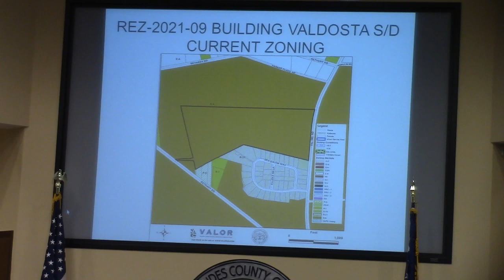7a. REZ-2021-09 Building Valdosta (0070 018), R-A to R-21, withdrawn @ LCC Regular 2021-08-10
Lowndes County Board of Commissioners - Regular Session - 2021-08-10

7a. REZ-2021-09 Building Valdosta Subdivision (0070 018), R-A to R-21, Community Well & Septic, ~64.84 acres

withdrawn by applicant

Tourism Authority appointment, 3 rezonings, wetlands, solar, UPS, Lake Alapaha water treatment, body cameras @ LCC Regular 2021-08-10